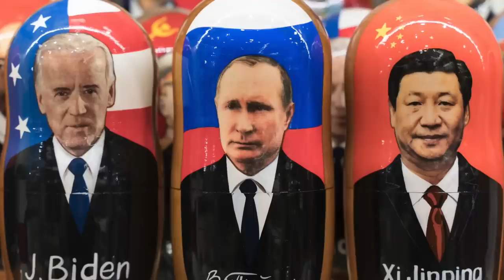LÄHI-ITÄ TULESSA - Suezin kriisi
Suezin kriisi muutti maailmankauppaa ja politiikkaa ikuisesti. Vuonna 1956 Suezin kanava oli yksi maailman tärkeimmistä merireiteistä. Egyptin presidentti Gamal Abdel Nasserilla oli kuitenkin omat suunnitelmansa, ja hän päätti kansallistaa kanavan.

Video ei sisällä väkivaltaista kuvitusta ja kuvailua ja se soveltuu hyvin esimerkiksi opetuskäyttöön!

Tämä päätös sysäsi liikkeelle tapahtumaketjun, joka johti Suezin kriisiin – yhteen 1900-luvun merkittävimmistä kansainvälisistä konflikteista. Suezin kriisi oli ensimmäinen mittava YK:n alainen rauhanturvaoperaatio, jossa oli mukana myös suomalaisia.

Mutta miksi tämä kriisi sai niin valtavan mittakaavan ja mitkä sen seuraukset olivat nykypäivän konflikteihin ja politiikkaan?

Timestampit:

0:00 Intro
0:40 Suezin kriisin taustat
3:06 Näin Suezin kriisi eteni
9:33 Suezin kriisin vaikutukset nykypäivän maailmanpolitiikkaan

🙊 TUU JUTTELEEN